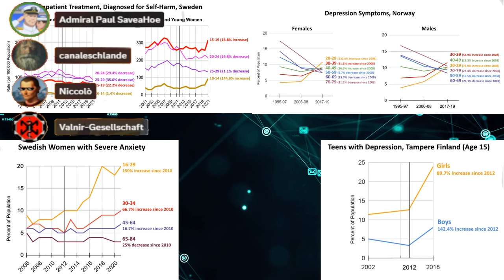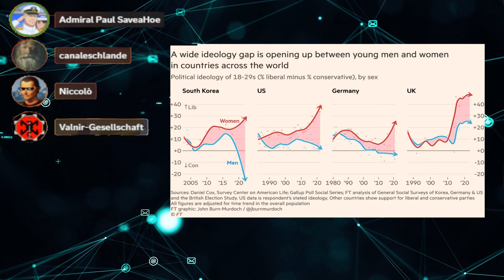Woher kommt der Gender Ideology Gap?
Ein Ausschnitt aus dem vorletzten Livestream, der sich übergreifend mit dem aktuellen Phänomen des Gender Ideology Gap befasst und verschieden meiner Inhalte zusammenfasst.
Fragen zu Referenzen gerne in die Kommentare.